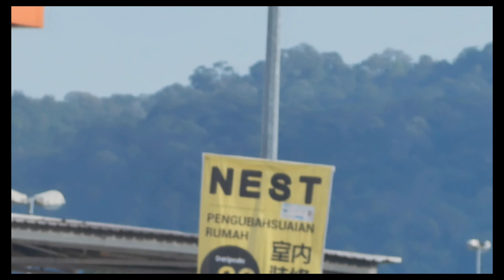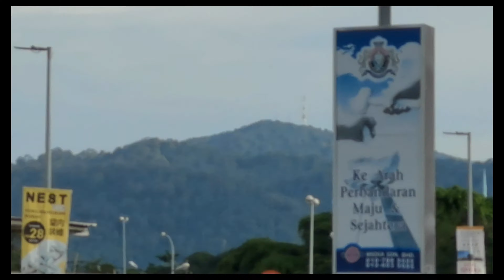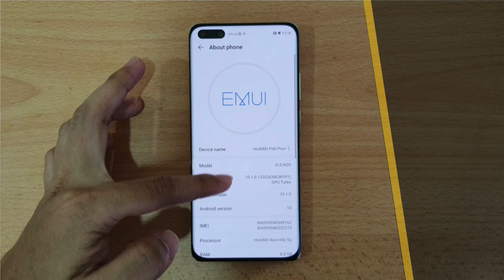Boleh zoom 100 kali? Kamera digital semakin terciduk | HUAWEI P40 PRO+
HUAWEI P40 PRO PLUS spefikasi penuh :

- 6.58" OLED, HDR 10, 90Hz refresh rate
- Chipset Kirin 990 5G (7 nm+)
- 8GB RAM + 256/512GB ROM
- 50MP Penta Camera
- Video recording up to 4k @ 60FPS
- 4,200 mAh Battery, Dual Fast Charging 40W
Terima Kasih support Charlie Media, nanti kami upload lagi info penting untuk smartphone akan datang.

Cara mudah nak dapatkan smartphone baru tanpa keluar rumah (cash & installment),

Atau terus datang ke cawangan Fotocharlie yang berhampiran dengan anda.